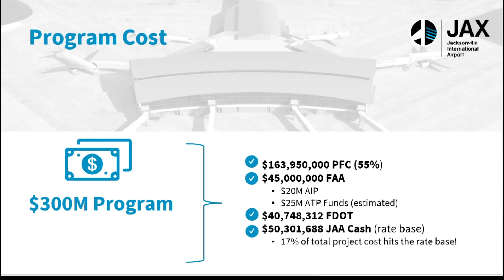New concourse at Jacksonville International Airport would add 6 new gates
The new concourse is expected to make travel more efficient at the Jacksonville International Airport.